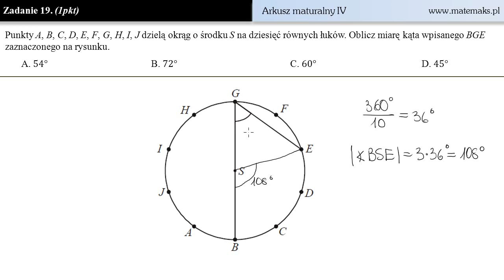Zadanie 19 - Arkusz maturalny IV